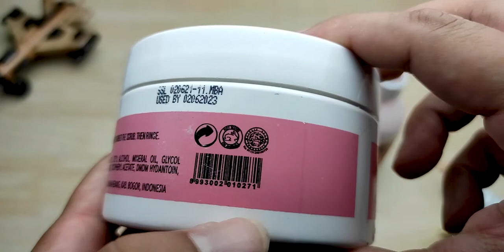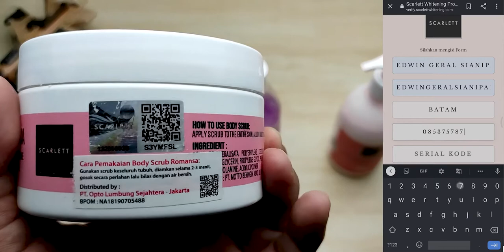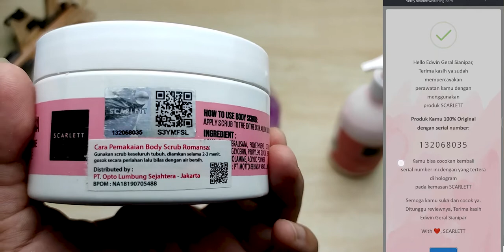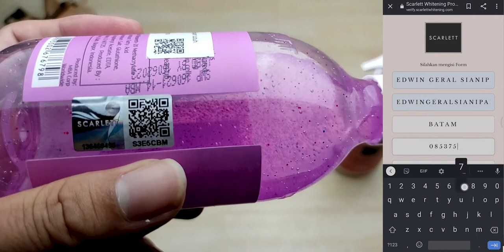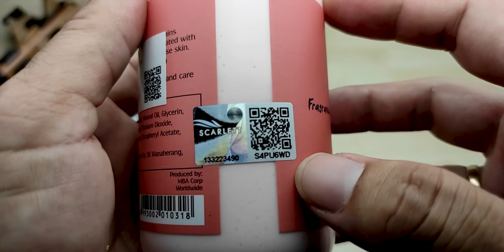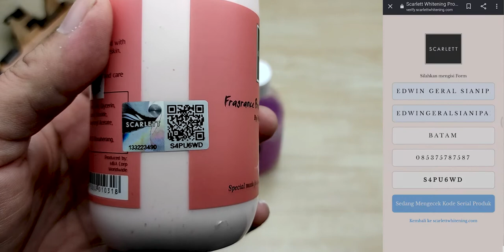Cara Cek Keaslian Scarlet Whitening, Ayo Buruan Dicek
Ini adalah video cara cek keaslian Scarlett Whitening, apakah produk yang kamu beli Scarlett asli atau palsu. Ayo buruan dicek.